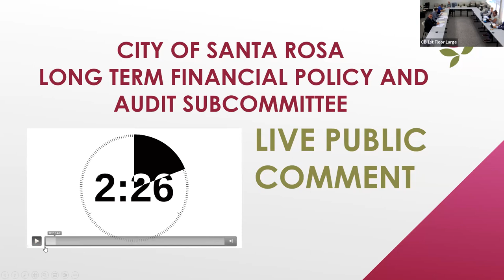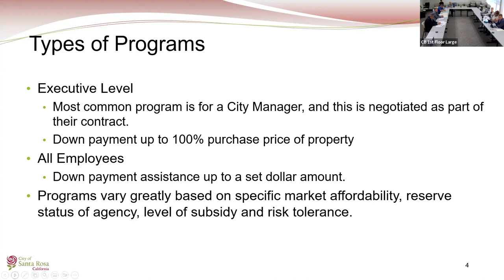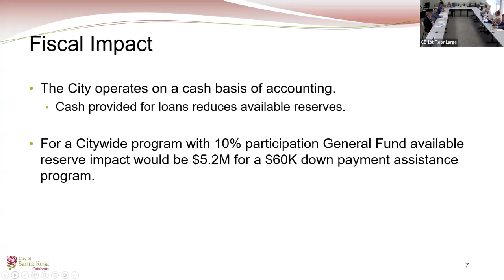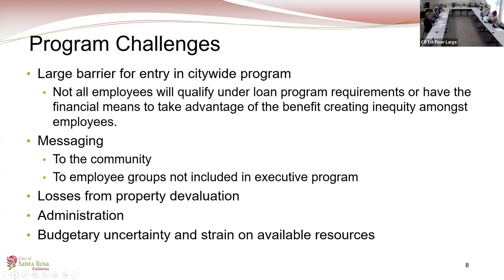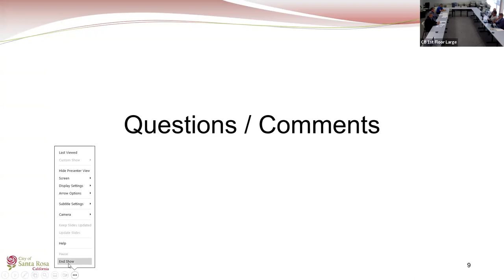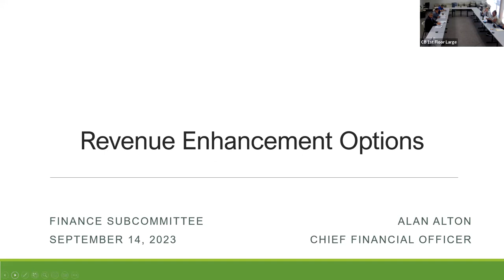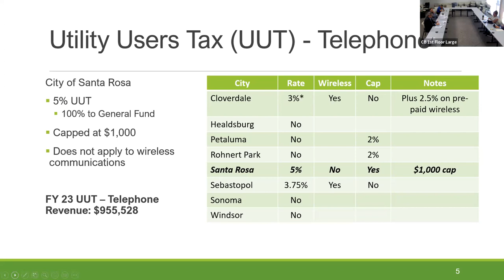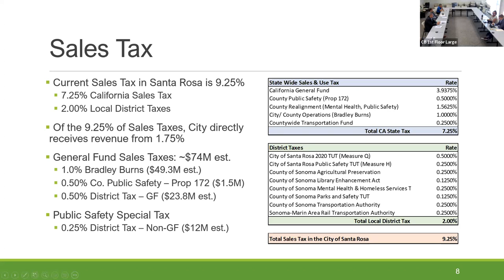City of Santa Rosa - Long Term Financial Policy and Audit Subcommittee: September 14, 2023